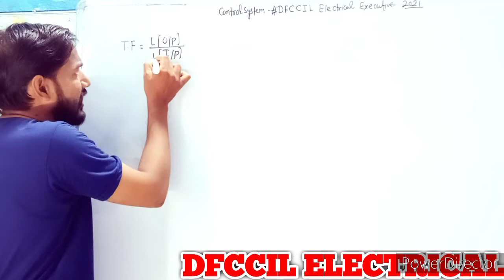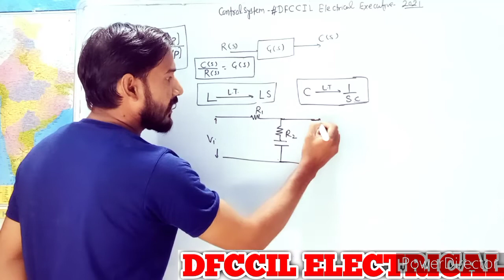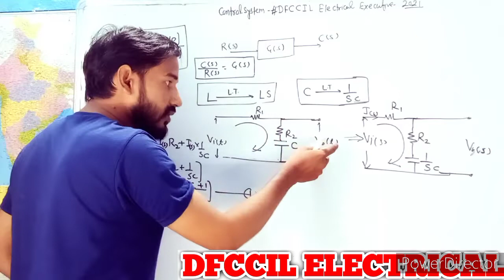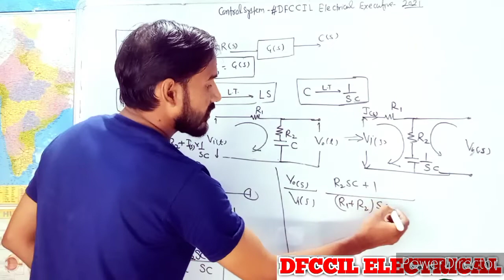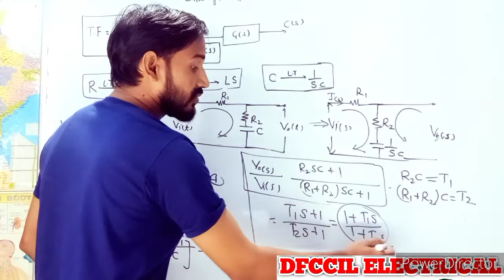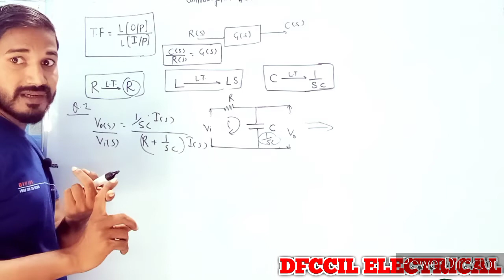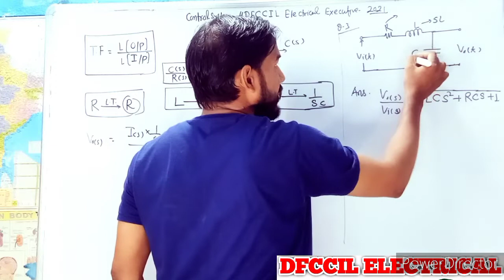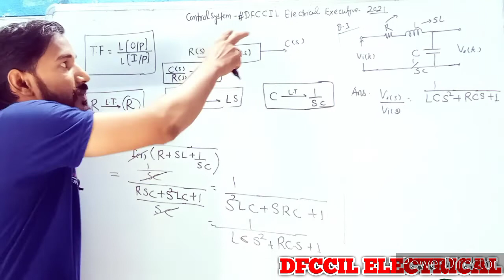control system : control system for dfccil executive | control system by mk sir | dfccil electrical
control system : dfccil electrical executive | dfccil electrical preparation | dfccil 2021

control system for dfccil electrical executive paper
dfccil_2021

hello friends welcome dfccil electrical preparation, DFCCIL ELECTRICAL EXECUTIVE PREPARATION, dfccil electrical classes
dfccil electrical executive paper
dfccil class for executive electrical
dfccil preparation for executive electrical
this video made for
DFCCIL ELECTRICAL EXECUTIVE EXAM 2021

topic discuss
control system
control system : transfer function
contact related hashtag

👉exam related hashtag
👉channel related hashtag
▶️⏯️related searches video and play list▶️⏯️

mk jaiswal online classes
thanks